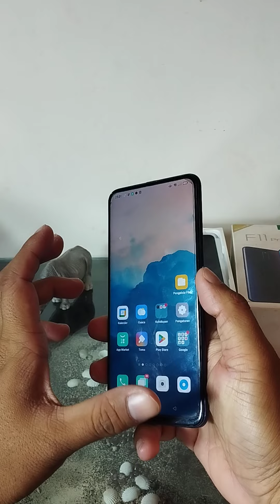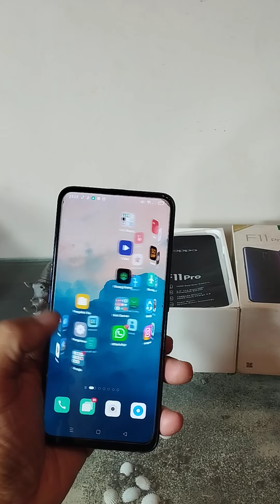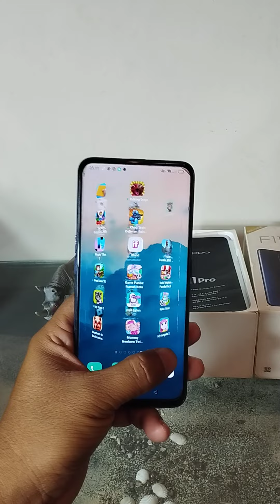KENAPA OPPO F11 PRO MASIH MENJADI ANDALAN DI TAHUN 2023 ???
UNTUK  YANG BERMINAT SILAHKAN HUBUNGI WA.081775211592. BISA REKBER GAYYS